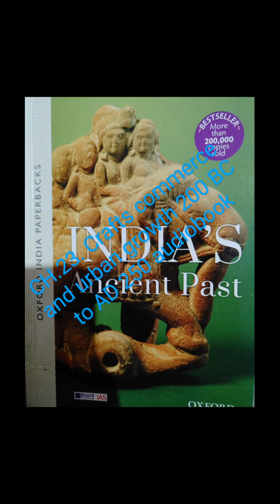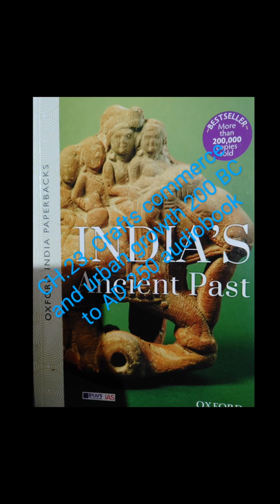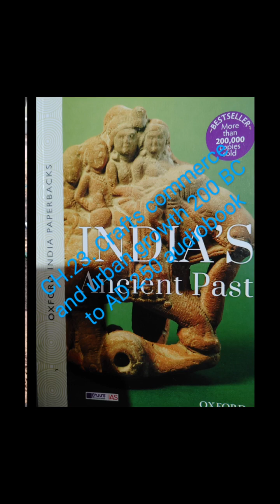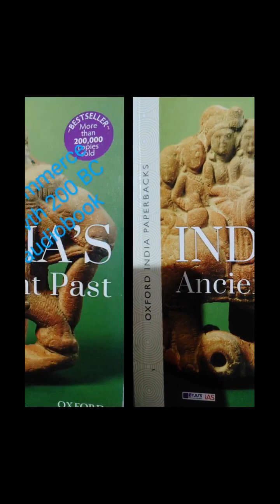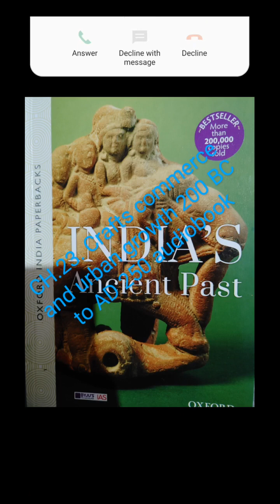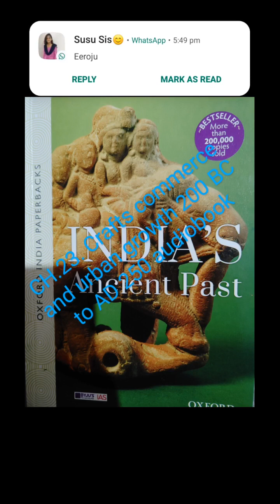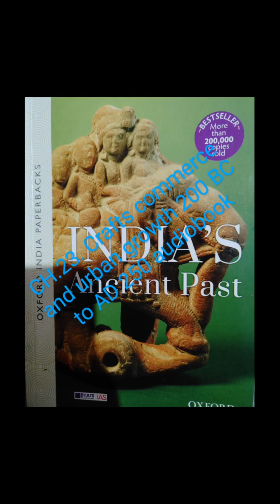ch.23. crafts commerce and urban growth audiobook#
@ch.23. crafts commerce and urban growth audio book#